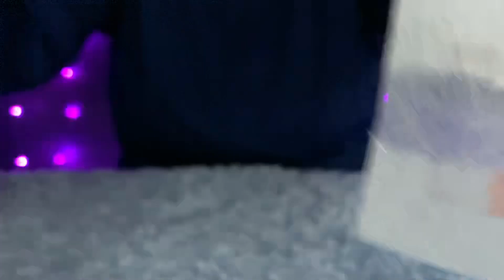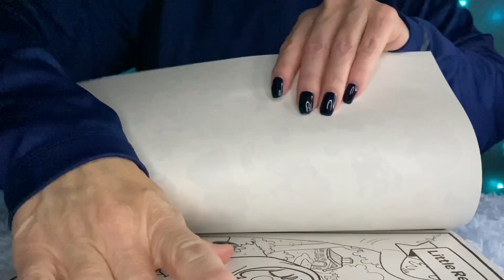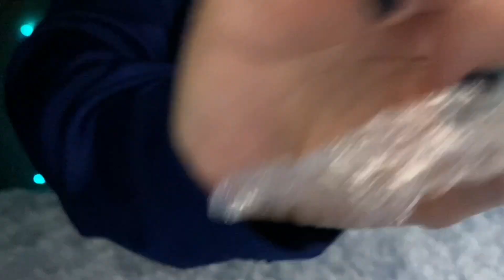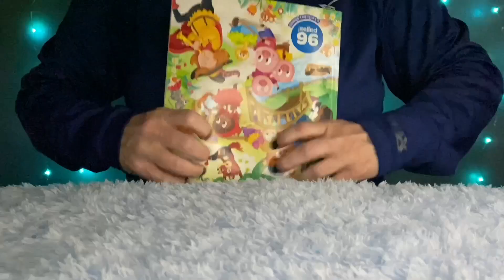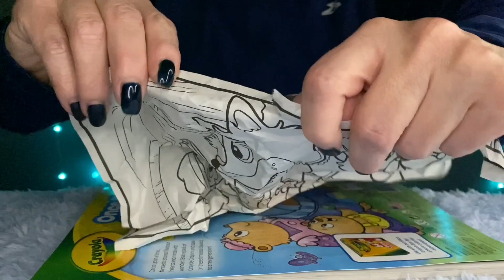ASMR 🤤Fast Unpredictable Triggers🫠 Tingles✨Tingles✨Tingles✨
Hi Everyone! 👋
Not a lot to say about today’s video🙃
Well! Maybe one thing…..I should’ve done the wax strips last, that stuff got all over my nails and hands ~ you can occasionally catch a glimpse of lint and whatever else stuck to my nails and fingers🤣😂
My Christmas video will be uploaded either Sunday or sometime early next week🎅🎄🧑‍🎄

If you have, Thank You SO much! I REEEALLY appreciate you🥰